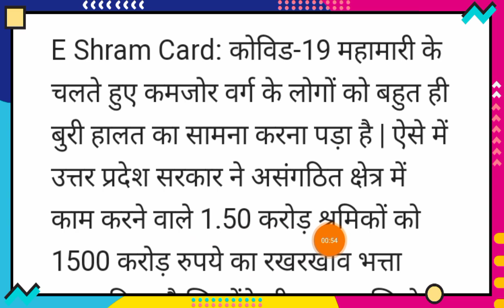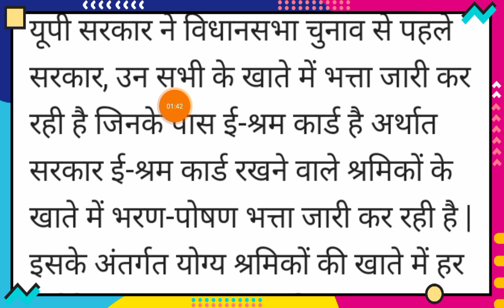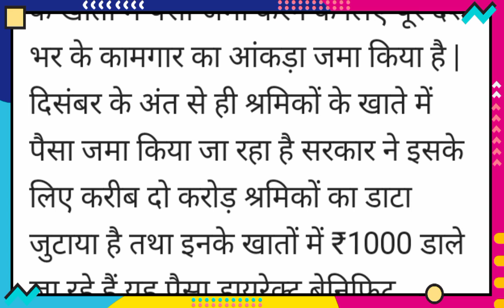e shram card registration online,e shram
e shram card registration
e shram card ka paisa kaise check
kare
e shram card update kaise kare
e shram ka paisa kaise check kare
mobile se
e shram card kaise banaenई श्रम कार्ड का पैसा खाते में कब आयेगा,ई श्रम कार्ड पहली किस्त कब मिलेगी,ई श्रमिक कार्ड का पैसा कब आएगा बिहार,ई श्रम कार्ड 500 रुपए कब से मिलेंगे,e sharm कार्ड में पैसा कब आएगा,ई श्रम कार्ड का पैसा कैसे देखे,श्रमिक कार्ड,ई श्रमिक कार्ड,ई श्रम कार्ड पहली किस्त का पैसा नही मिला,ई- श्रम कार्ड के लाभ,ई श्रम कार्ड से फायदे,ई- श्रम कार्ड के फायदे,ई श्रम कार्ड पैसा ₹1000,ई श्रम कार्ड,आ गया दूसरी किश्त का पैसा 500 रु,ई श्रम कार्ड 500 रुपए महीना कब से मिलेंगे